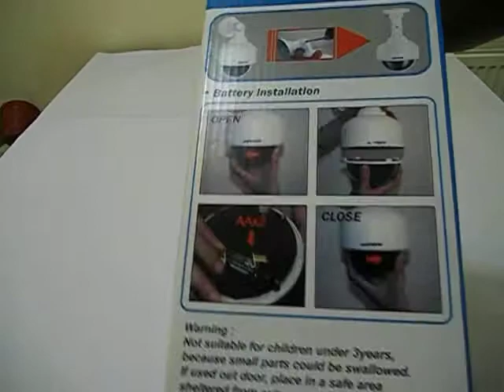Camera falsa SPEED DOME 2100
Camera falsa de exterior tip speed dome. Led rosu intermitent ce o face vizibila pe timp de noapte.
Caracteristici:
- arata exact ca o camera reala
- led rosu intermitent ce atrage atentia pe timp de noapte
- stiker de avertizare
- montare foarte usoare (suruburi incluse in pachet)
- alimentare: 2 baterii AA 1,5V (nu sunt incluse)
- dimensiune camera: 21x13 cm